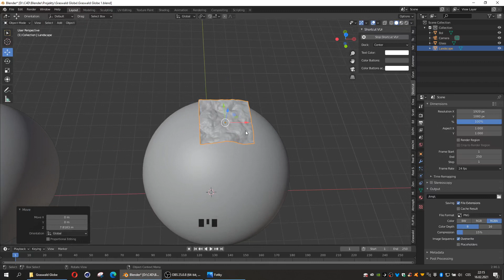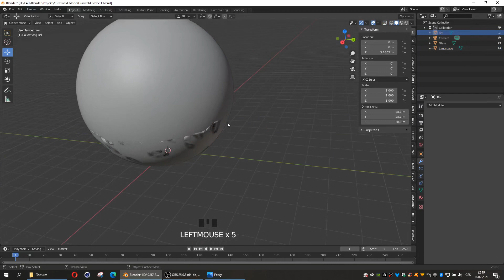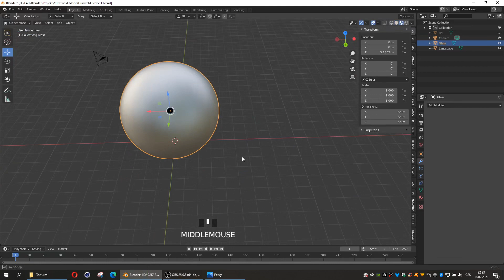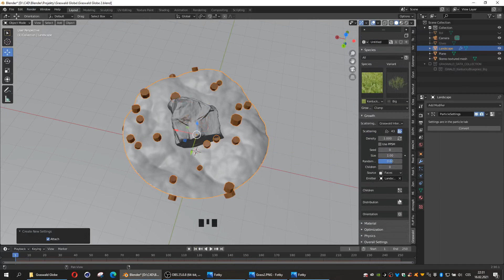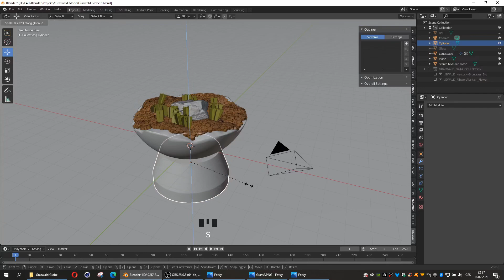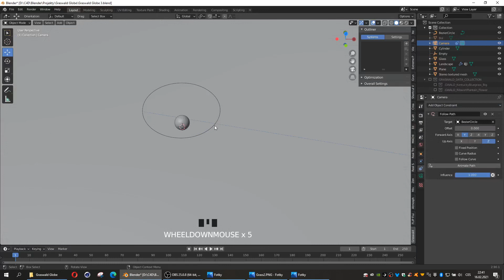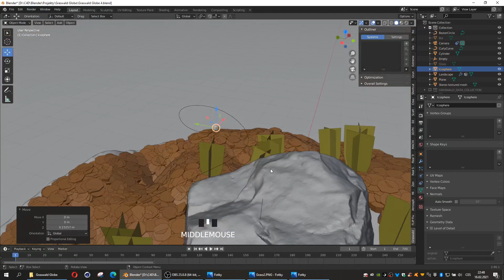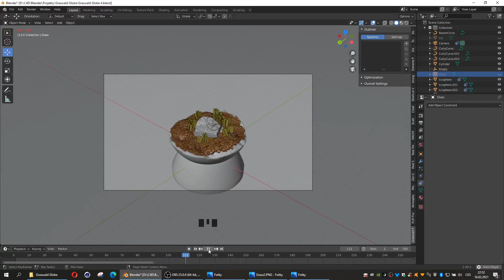All you need is Graswald - Mini Forest Tutorial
Mini Forest scene  created in Blender with Graswald  addon

Blender 2.90.1
Render time : 13h

Recorded on HP Omen
Rendered on my main setup

My setup :
Motherboard : ASUS Prime x399
CPU : AMD RYZEN Threadripper 1920X
RAM : DDR4 32GB
GPU : AORUS GTX 1080 Ti 11gb
3D connexion space mouse